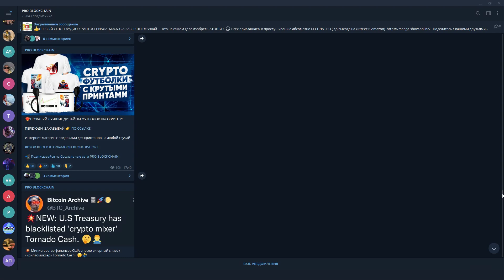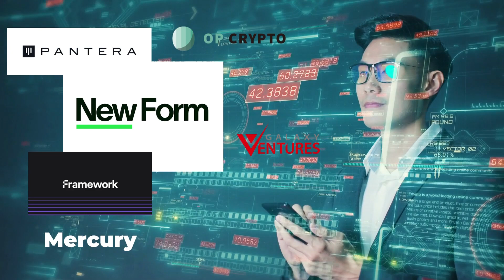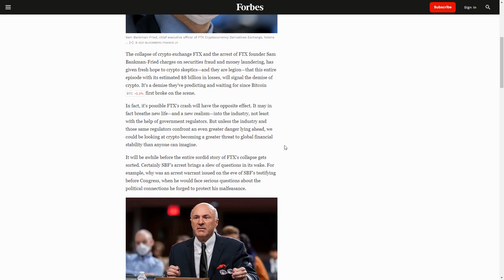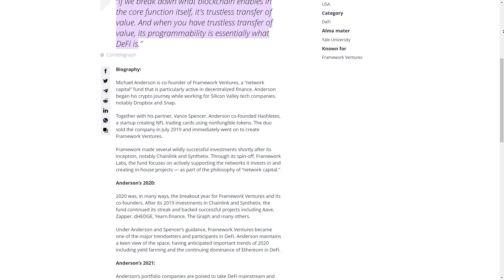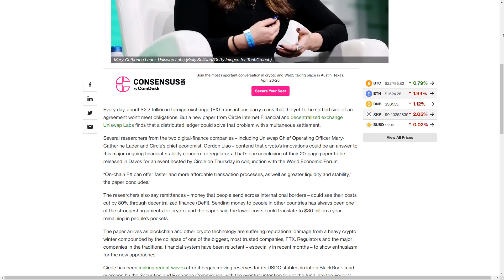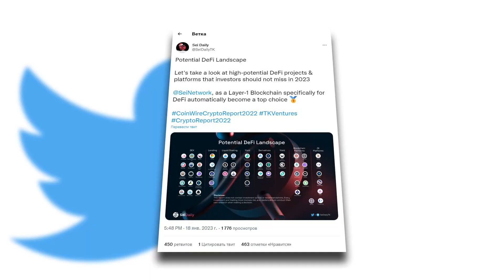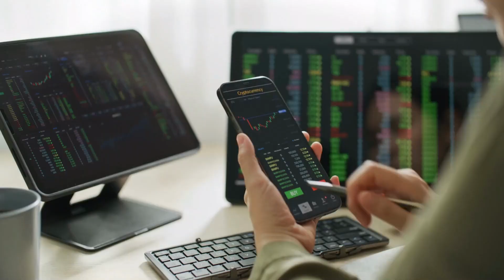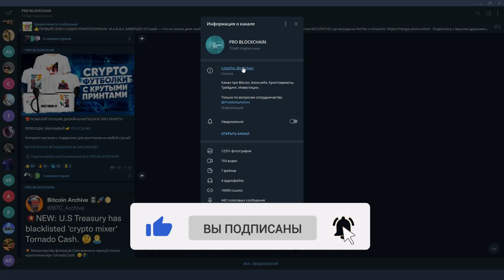ИНВЕСТОРЫ И МИЛЛИАРДЕРЫ ПРО РЫНОК DEFI В 2023 ГОДУ !!!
ВЕБИНАР: КАК ЗАРАБОТАТЬ НА КРИПТОВАЛЮТЕ И ВЫБРАТЬ МОНЕТЫ В 2023 ГОДУ

ИНДЕКСЫ
METAI ( на блокчейне Ethereum ) - индекс который состоит из прооектов метавселенных